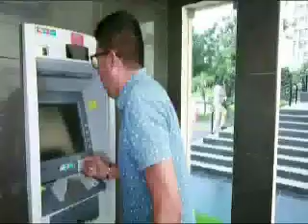13 de mayo del 2020 hoy en Historia Cruceña, en personaje cruceño de Santa Cruz, les presentamos a D